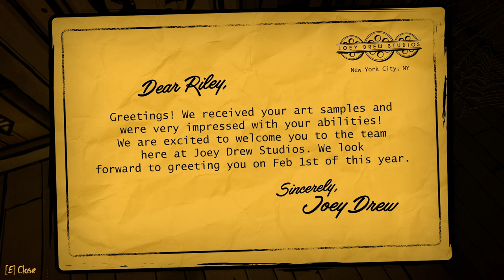New Bendy Game Made Me Scream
Some real spooky stuff I tell ya